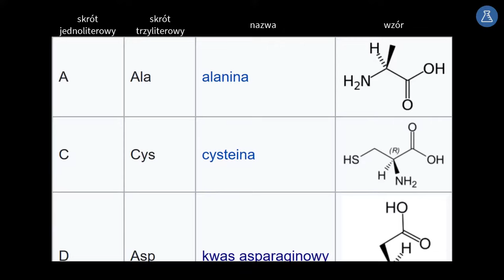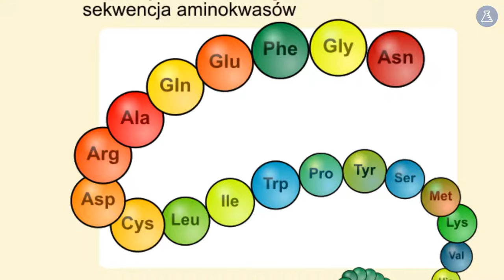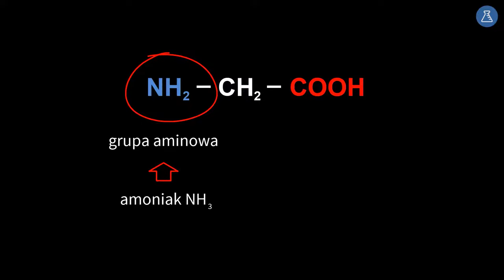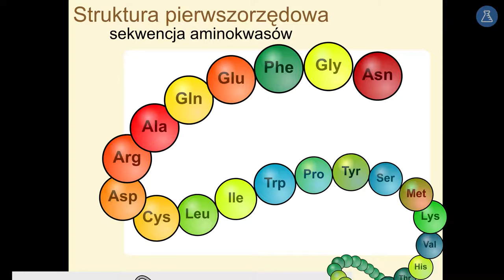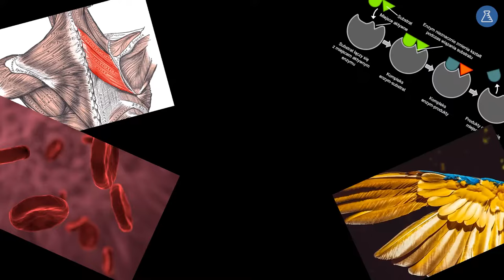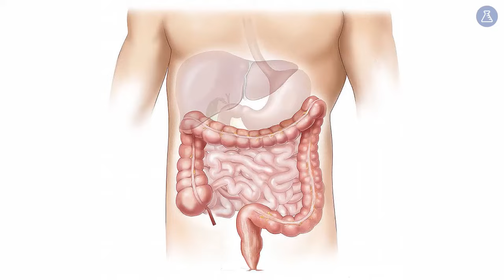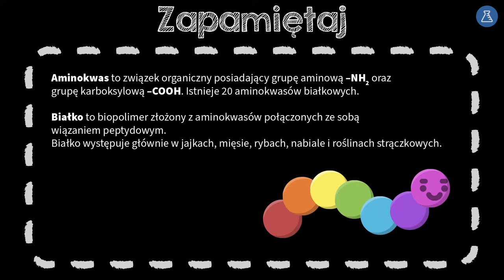Aminokwasy, tworzenie białek #3 [ Biologiczne związki organiczne ]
Z tej wideolekcji dowiesz się:
 - jak zbudowane są aminokwasy,
 - jakie są właściwości glicyny,
 - jak powstaje wiązanie peptydowe,
 - jak powstają białka,
 - jakim reakcjom ulegają białka,
 - jak wykryć białka doświadczalnie.

PLAYLISTA
Ta wideolekcja jest częścią playlisty [ Biologiczne związki organiczne ]:
&nbsp;Z tej playlisty dowiesz się, jakie są najważniejsze związki organiczne o znaczeniu biologicznym. Poznasz wybrane właściwości fizyczne i chemiczne oraz zastosowania aminokwasów, białek, kwasów tłuszczowych, cukrów prostych, dwucukrów i cukrów złożonych oraz sposoby ich wykrywania i rozróżniania.&nbsp;

Tutor: Dobrawa Szlachcikowska
Konsultacja: Angelika Apanowicz
Grafika podsumowania: Patrycja Ostrowska
Materiały: Dobrawa Szlachcikowska
Animacje: Patrycja Ostrowska
Opracowanie dźwięku: Aleksander Margasiński
Redakcja: Małgorzata Załoga
Napisy: Małgorzata Załoga, Раїса Скорик